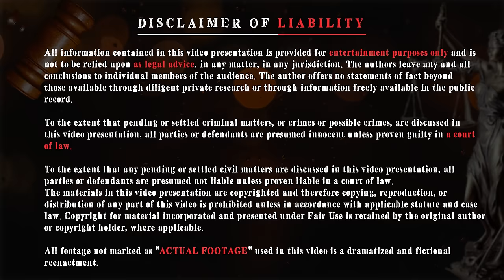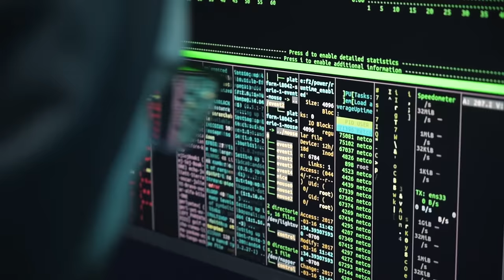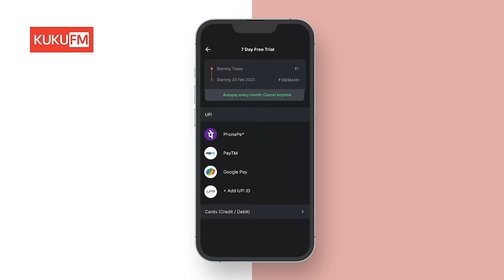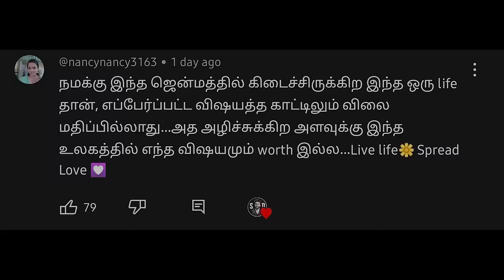அதற்கான காரணம் தெரிஞ்சா கண்டிப்பா நம்ப மாட்டீங்க ! | Saravanan Decodes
record.